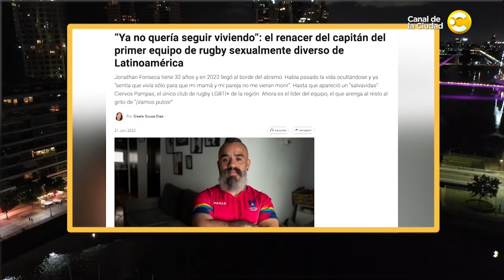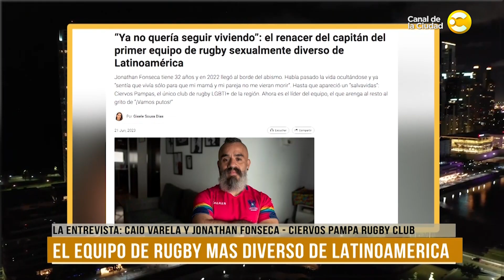Caio Varela y Jonathan Fonseca de Ciervos Pampa Rugby Club en Para Alquilar Balcones │ 21-06-23